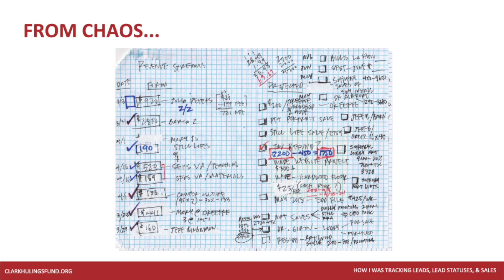From Chaos to Managing the Full Picture: How a CRM Helps Artists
Guest Presenter, Bradley Reyes, talks with the Business Accelerator Fellows about the benefits of artists using a CRM to gain control and organization of their businesses.